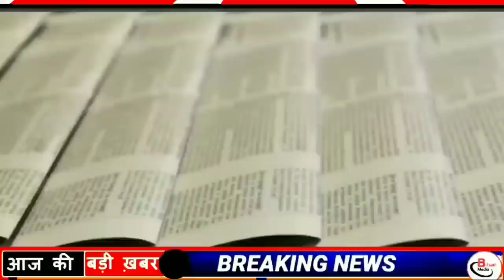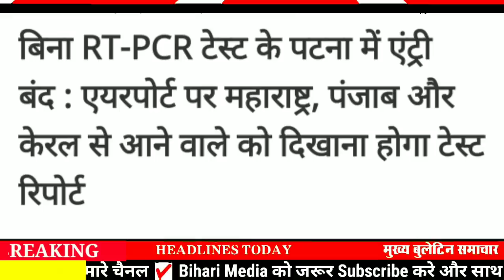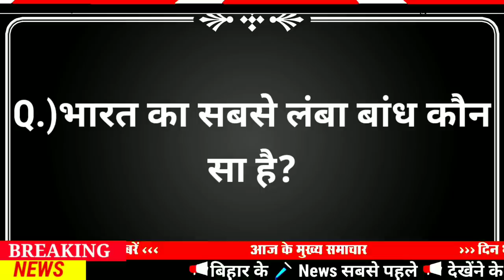Today 22 April bihar news|bihar news,bihar ka news|Gaya news,bhagalpur news|biharinews